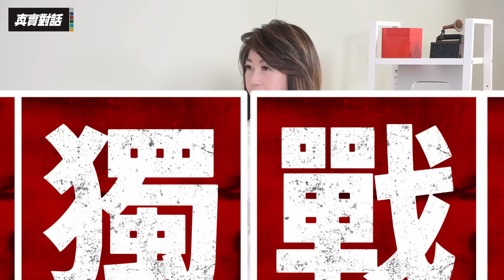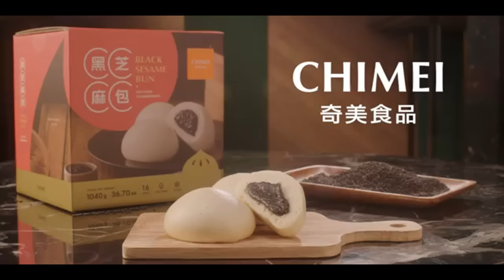于北辰上中國節目被黑 驚嘆:被剪輯成支持統一/王義川:名嘴打假球有三種 最恐怖思想遭改造不自知/于北辰:中共變相剪接抹黑 從小紅書抖音回流親中群組媒體|廖筱君REAL TALK真實對話20240627